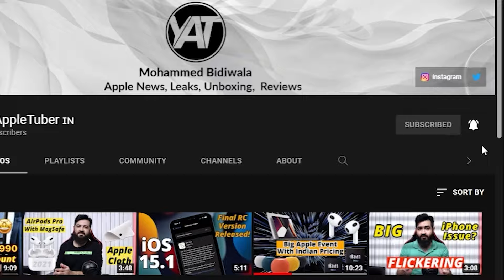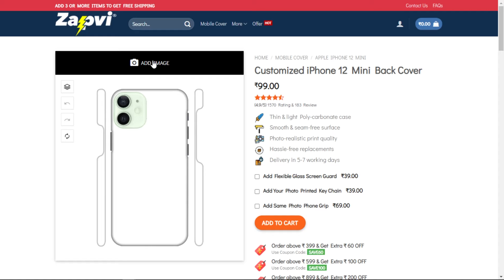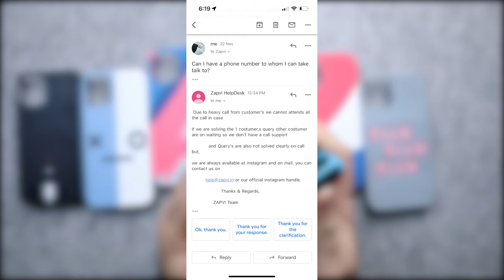Zapvi Designer iPhone Cases Review - Why you should not Buy?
Zapvi Designer iPhone Cases Review - Should you Buy Them?

Gears
Camera iPhone 13